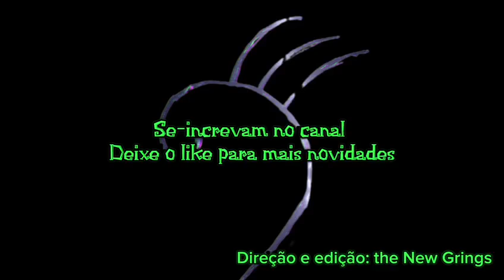INBORG - GANGSTER (@prod.afirmarecords) video clipe oficial